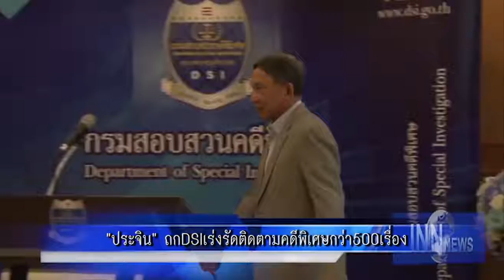"ประจิน" ถก DSIเร่งรัดติดตามคดีพิเศษกว่า500เรื่อง